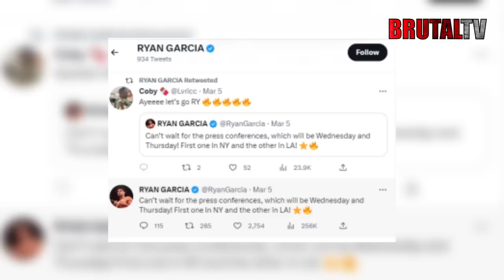Gervonta Davis vs Ryan Garcia | Fight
Ryan ‘King Rye’ Garcia versus Gervonta ‘Tank’ Davis. This fight has been one of the most anticipated fights for quite some time now. With all the scheduled fights that never happened, many had lost hope of the fight ever happening. But after so long, it has finally been confirmed that these two professional boxers with a joint record of 50-0 will be facing off against each other in the boxing ring. The question now is, who’s going to bring this home?

Narrator: Tysmithvoice
Researcher/Writer:  Emekaekwuribe
Video Editor: Raljon